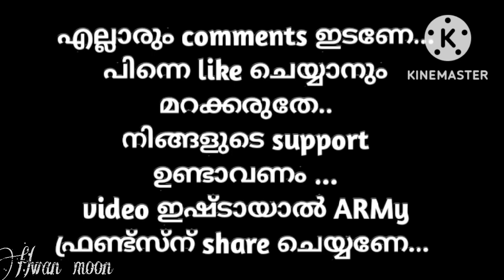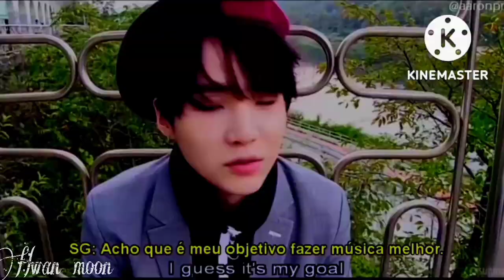Psycho Boss obsessed with Secretary 💏 Vmin FF Oneshot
@Carbonara sonyeondan  @BORAHAE💜BTS  @💜HEAVEN OF BANGTANS 💜
@Bangtan Babe 2.0
@𝐁𝐀𝐍𝐆𝐓𝐀𝐍 𝐅𝐀𝐌𝐈𝐋𝐘